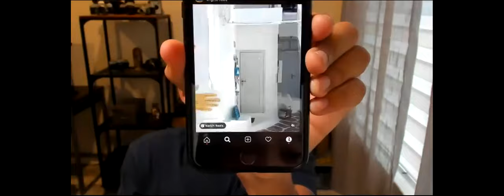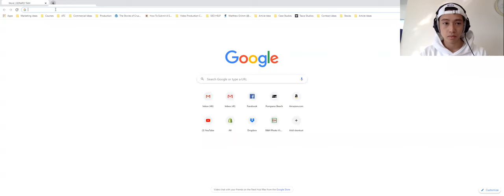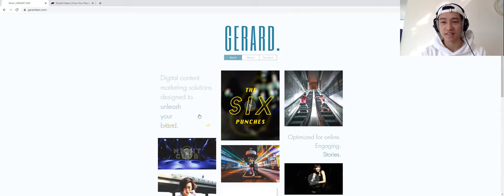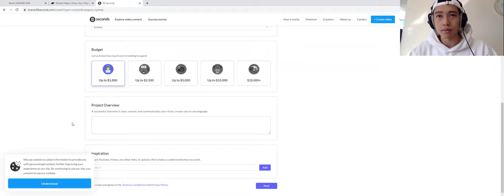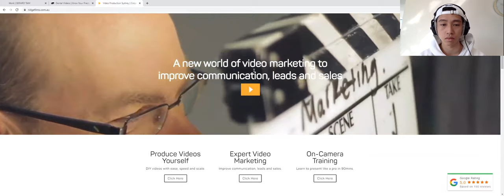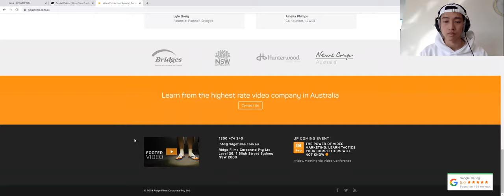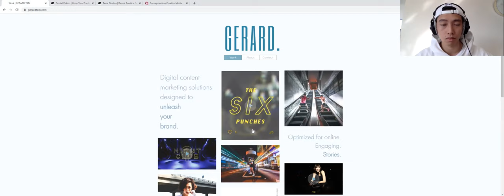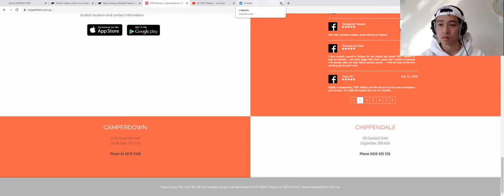Building a Video Production Portfolio (Coaching Call)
0:00 - Introduction
3:49 - Meet Gerard
6:45 - Sales question
8:37 - Website deep dive
12:54 - Website comparison
14:12 - Finding your market
17:15 - Rate in your area
18:40 - PRICING HACK
20:00 - Save Instagram Ads
23:00 - Add variety
26:00 - Case Study
28:02 - Vetting businesses
32:24 - Email and sales strategy
43:34 - Ownership rights
49:11 - Chris Do at the Futur